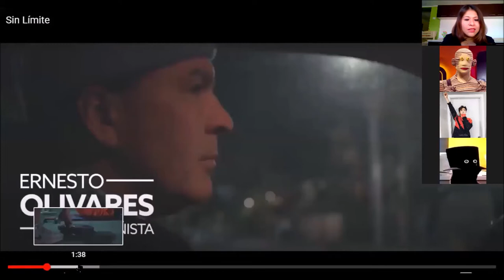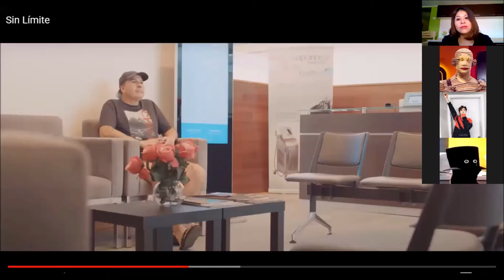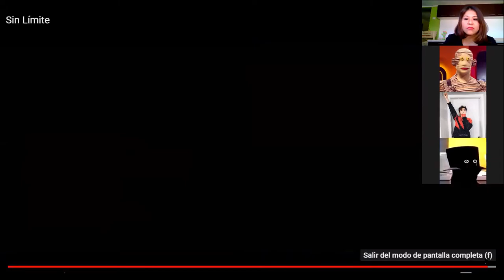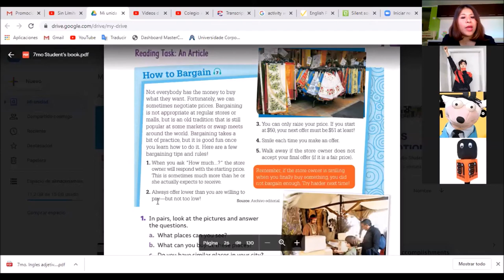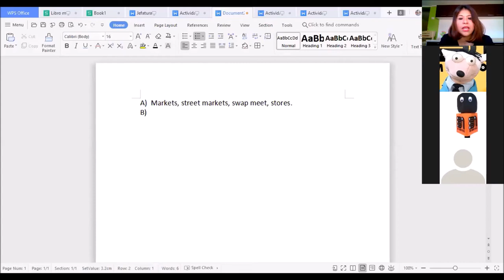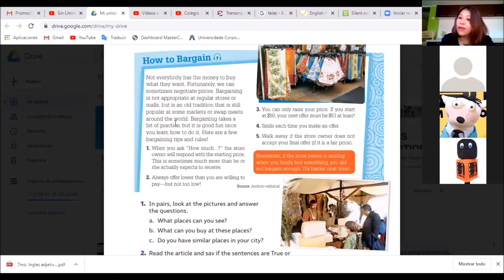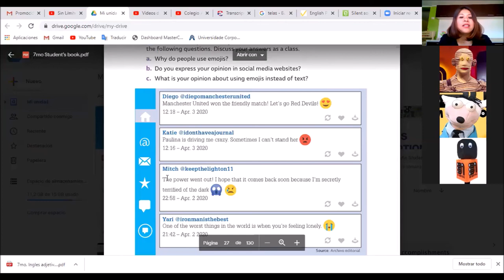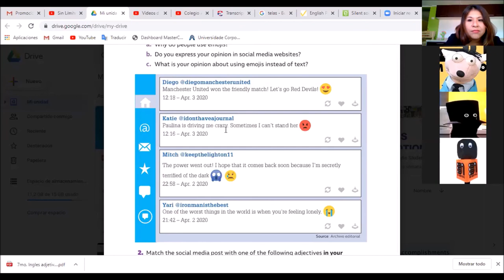7° Básico - Inglés - Guía 9 - Clase grabada 10/06